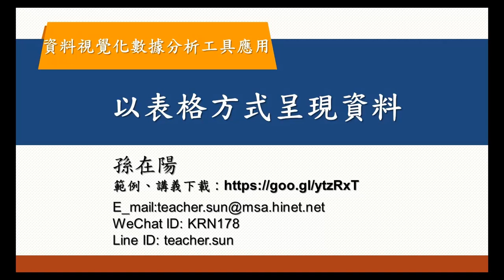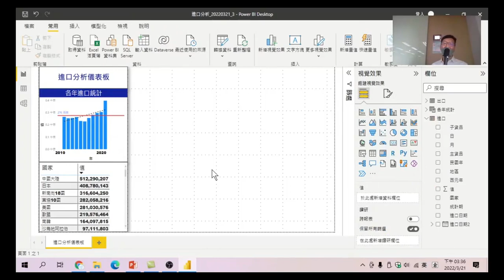38 以表格方式呈現資料-資料視覺化數據分析工具應用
以表格方式呈現資料-將各地區的資料先做成一張表格,方便以地圖呈現資料